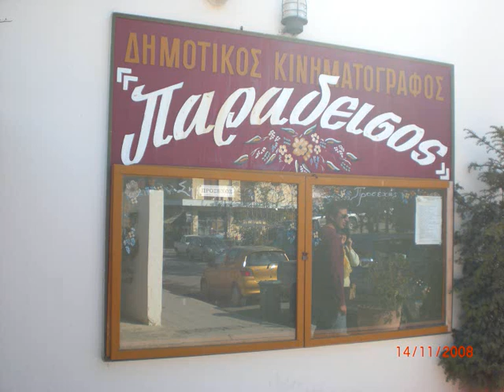paradiso.wmv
music like me